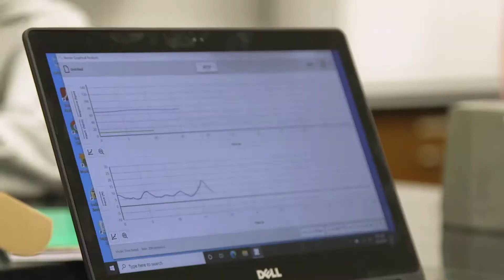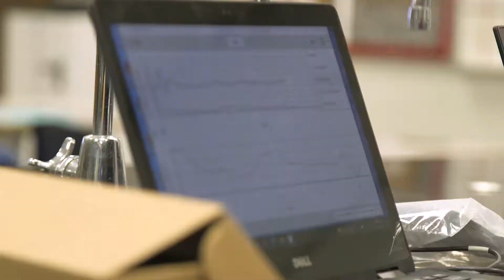Polygraph Test Lab at Union Freshman Academy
Students in the Principles of Biomedical Science class at the Union High School Freshman Academy got a lesson in detecting lies in a recent lab activity.  Hear from students and their teacher about why they enjoy this type of hands-on learning and check out the lie detecting equipment they got to use to interrogate each other.

September 2021
Tulsa, OK